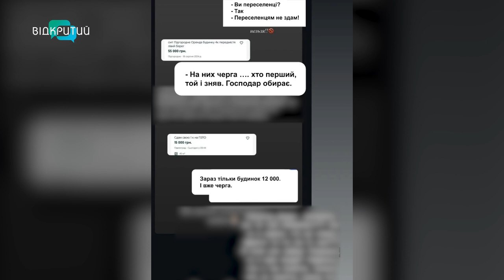Чи можливо зняти бюджетне житло у Дніпрі?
«Ситуація змінилася». Так фахівці коментують ринок нерухомості щодо оренди. Чи можливо зняти бюджетне житло у Дніпрі?